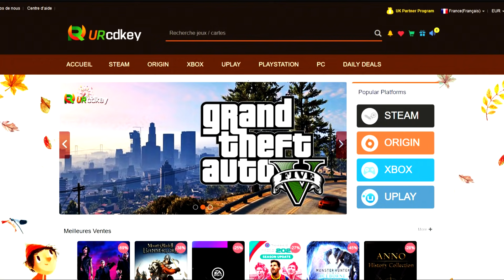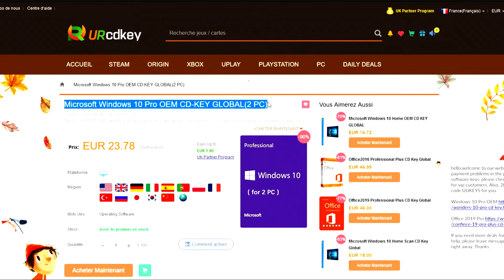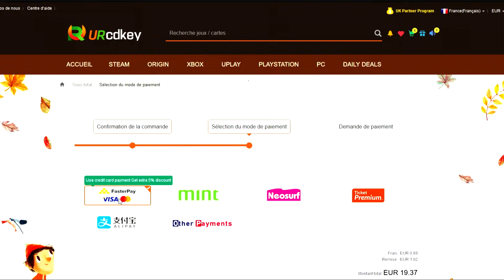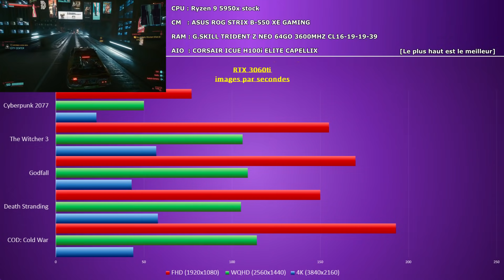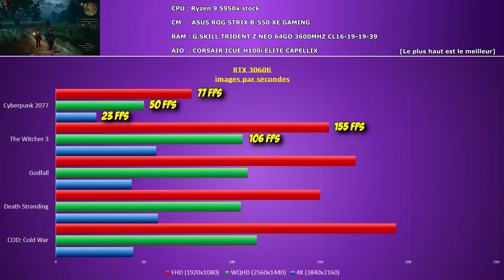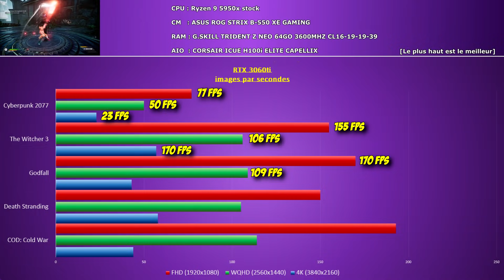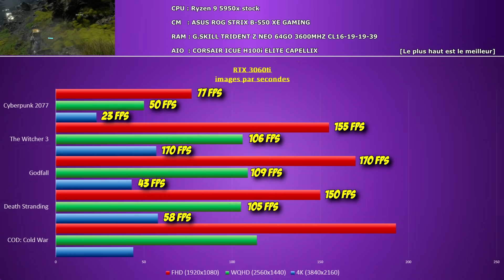[TEST DE LA RTX 3060ti] plus rentable que la 3070 ?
00:00 intro
00:50 sponso
2:53 résumé de la 3060ti
4:57 performances
10:05 rapport qualité prix
11:09 conclusion

3% de réductions sur tous le site: RTM
20% de reduc sur les autres clés avec ça : RTM1

Configuration PC :
-carte mère
-SSD 2
-Ventilateur RGB
-Connecteur RGB
-câbles custom
-Câble Ethernet

 Configuration personnelle :
-carte mère: Asus Rog Strix B550 gaming F
-RAM : Corsair vengeance RGB Pro 32Go 3200Mz
-SSD : Samsung 970 Evo PLUS + Kingston SSD A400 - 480GB
-Ventirad : Wraith Prism AMD
-Alimentation : CX750M corsair bronze
-Ventilateur RGB : UpHere 4 pin RGB Led
-CPU : Ryzen 7 3800x
-GPU : Rx 5700xt 50th